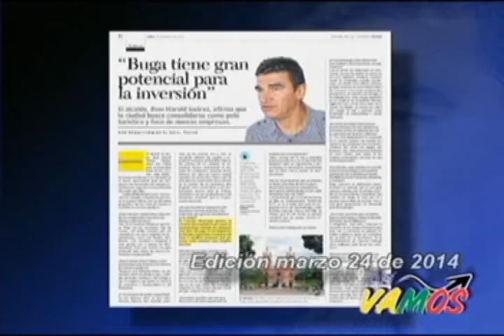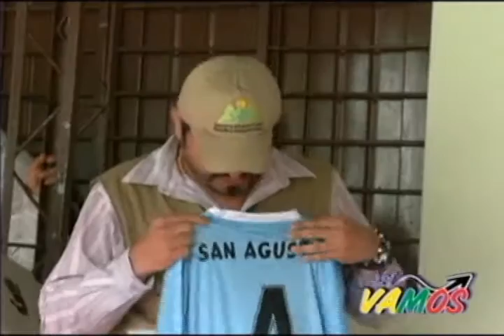ASÍ VAMOS 25 MARZO 2014.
PROGRAMA INSTITUCIONAL DE LA ALCALDÍA MUNICIPAL DE GUADALAJARA DE BUGA VALLE COLOMBIA.